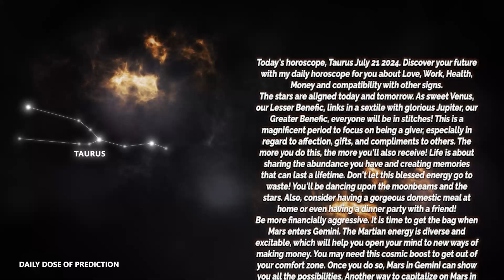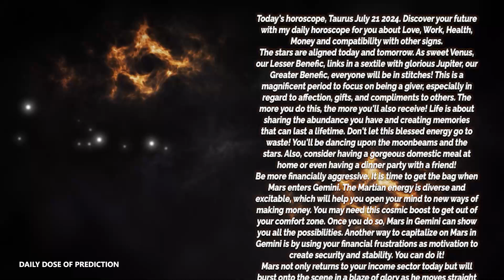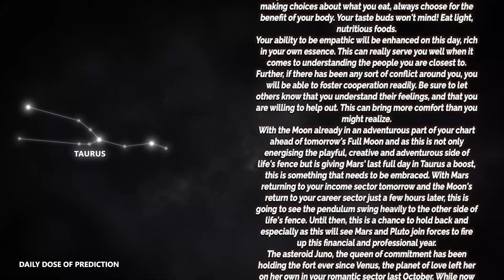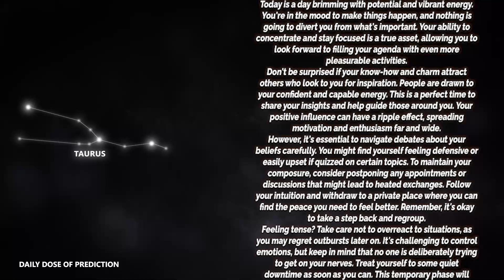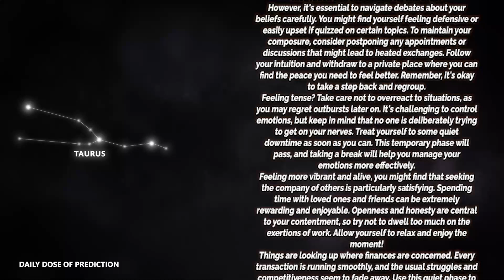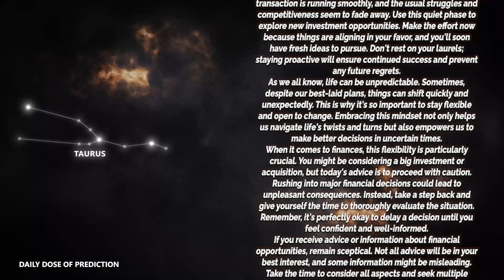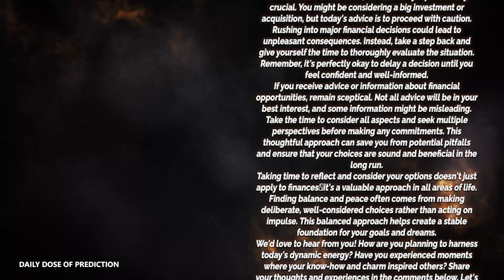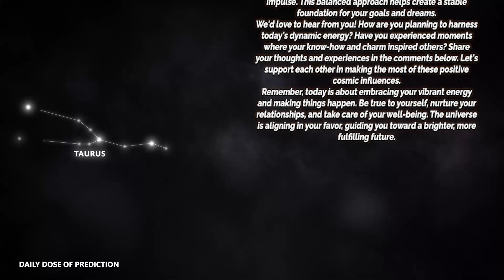Taurus - Today Horoscope - July 21, 2024 - Daily Horoscope - Horoscope for Today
Today's Horoscope Taurus July 21, 2024. Discover your future with my daily horoscope for you, my dear Scorpio sign in love, work, health, money and compatibility with other signs. Free daily horoscope!

Taurus Horoscope Today  July 21, 2024
Daily horoscope Taurus July 21 2024
Horoscope Taurus July 21, 2024

Taurus love horoscope July 2024